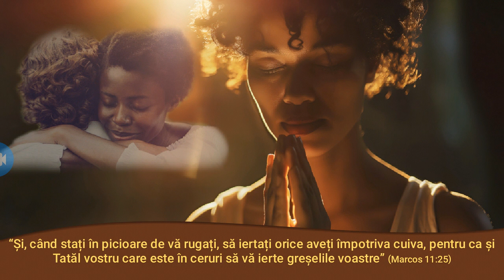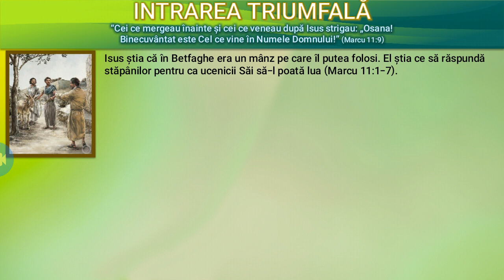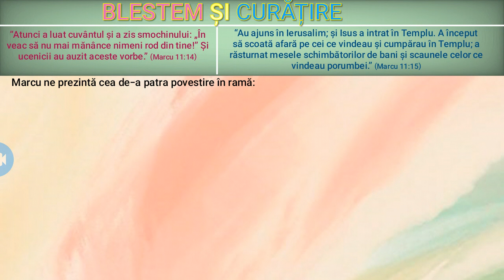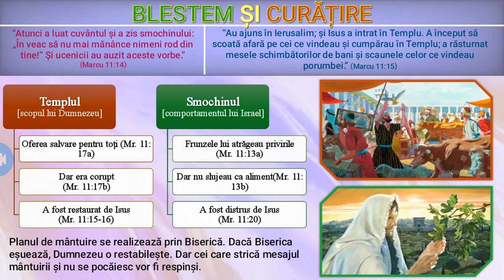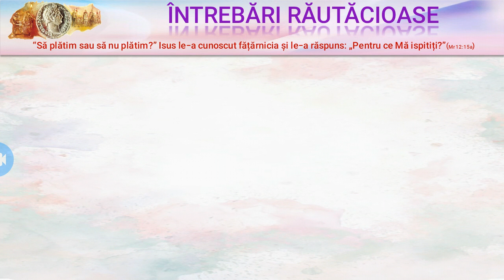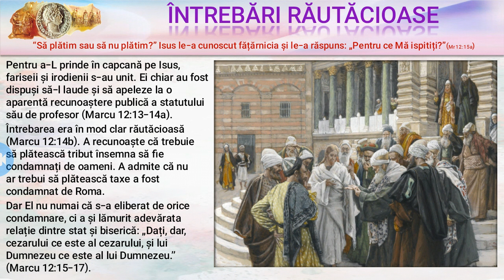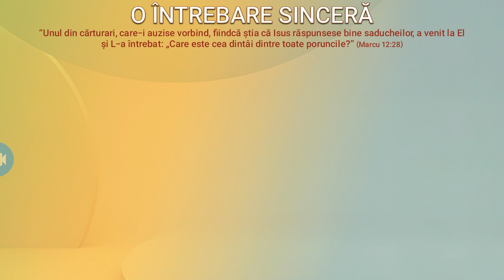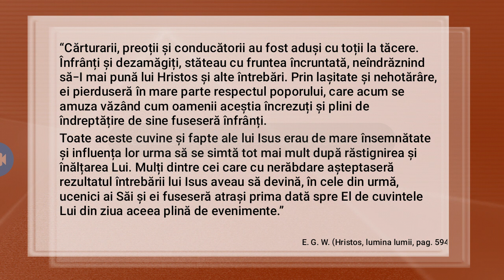controverse in ierusalem